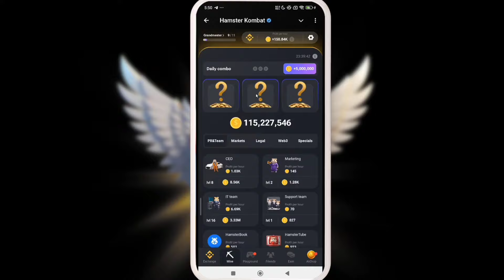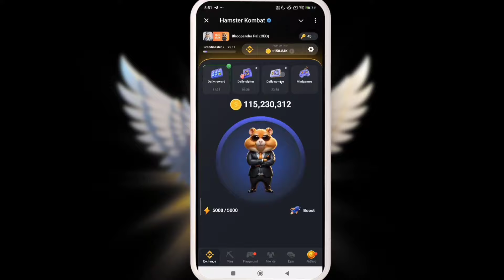how to unlock Licence Japan card | hamster kombat | licence Japan card kaise open Karen Hamster .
Related Keywords -

5 million daily combo
how to unlock Licence Japan
Licence Japan unlock